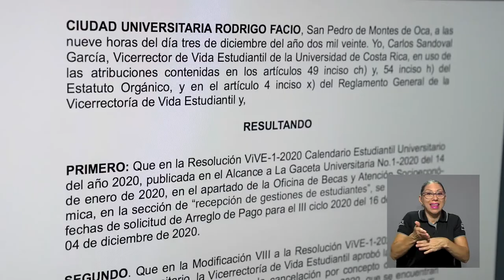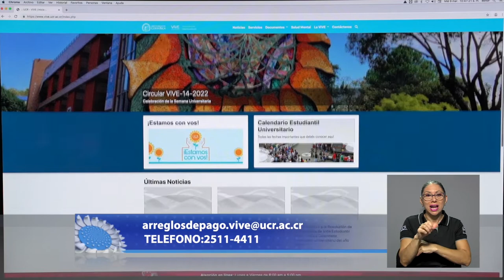¿Tiene una morosidad con la UCR?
¿Sabía que si usted es estudiante de la UCR y presenta morosidad puede llegar a un arreglo de pago? Conozca cómo.

Descripción